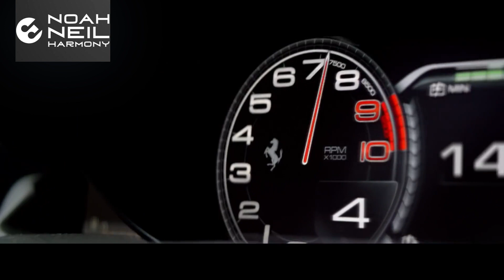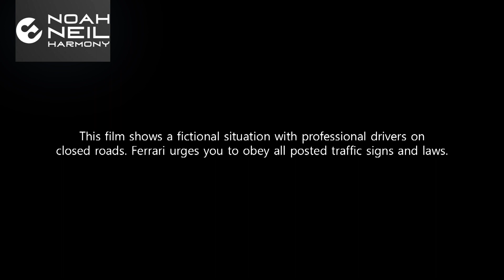The Kid LAROI, Justin Bieber - STAY (N'N'M' Mix Ferrari 2023)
✖ COPYRIGHTS:

This channel is created to promote talented artists.